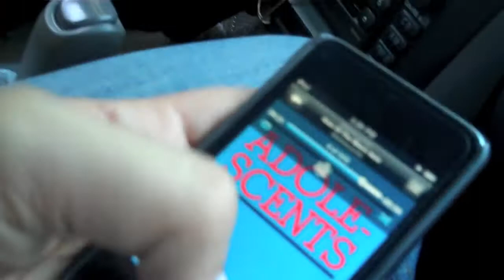Santa Cruz Journey EDIT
Short random video consisting of picking up Sean and our friend Casey from UC Santa Cruz for our show in San Francisco.